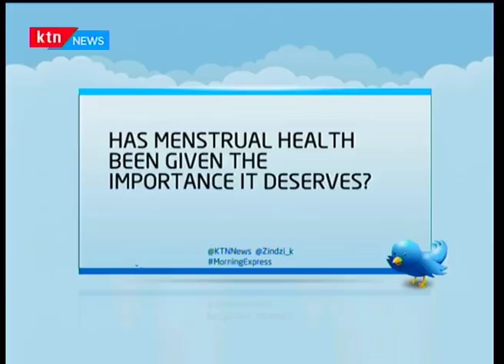Menstrual hygiene and management in Kenya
Zindzi in the studio with panelists Ivy Kimani, Janet Mule and Daniel Karanja on Menstrual hygiene and management in Kenya